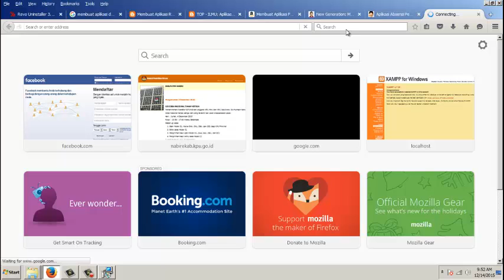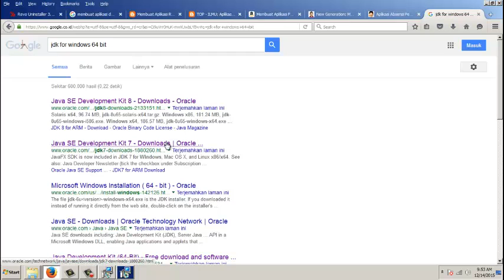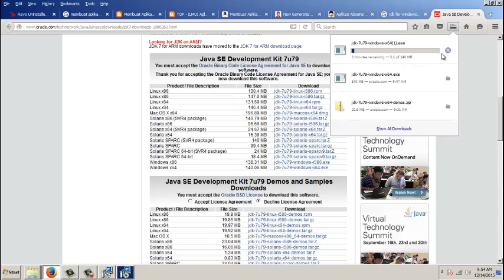Instalasi JDK (Java Development Kit)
Created : Dumupa-Project